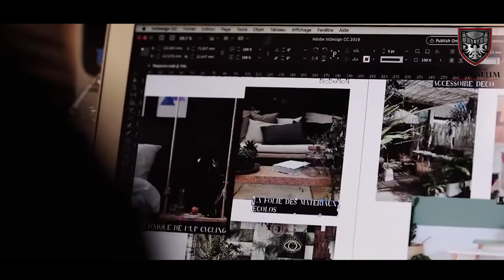College De Paris in collaboration with The Royal Colosseum | TRC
Introducing Collge de Paris, located in the heart of France, originated in the culture rich, cosmopolitan city of Paris. College de Paris is one of the largest names in education. It’s values are based on international openness, achieving excellence in higher education and encouraging new ideas. The consortium of over 20 member schools offer bachelors, masters and doctorate degrees in Business Management, Computer Science, Fashion and Design, Textile and Fashion, Culinary Arts, Digital Marketing, Action Sports Marketing and Management and many more. In collaboration with The Royal Colosseum, College de Paris will offer the degree programs at the Karachi campus with an option of transfer to Paris in year 2 or year 3. We are happy to bring unlimited possibilities to the youth and get them an international education like never before.